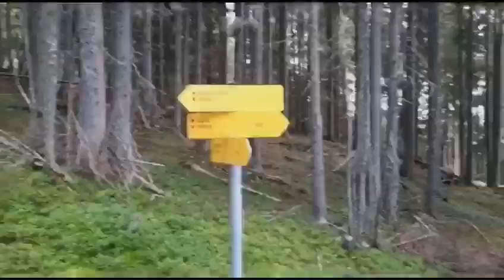Mohar Berglauf/Strecken Trailer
Promotion Mohar Berglauf in Großkirchheim
6 km 1350hm

Veranstalter: SV-DÖLLACH
26. Berglauf am 03.September 2022